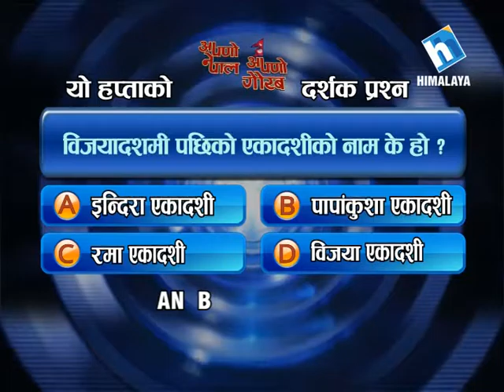Apno Nepal Apno Gaurab Question for this week